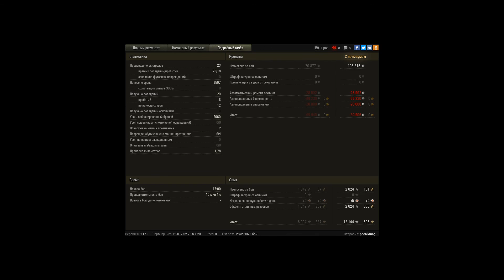Pz.Kpfw.VII против ТТ